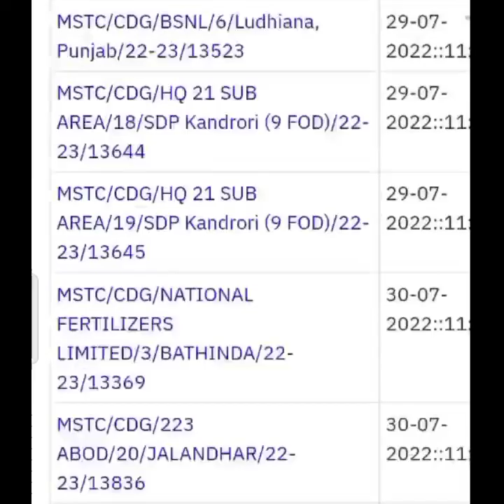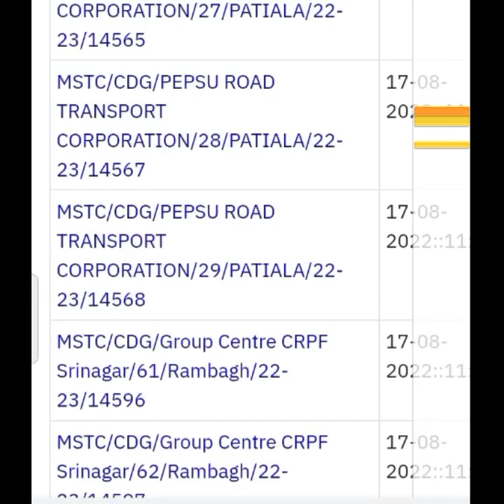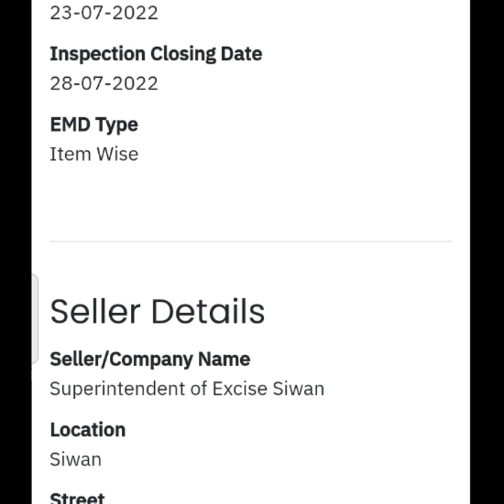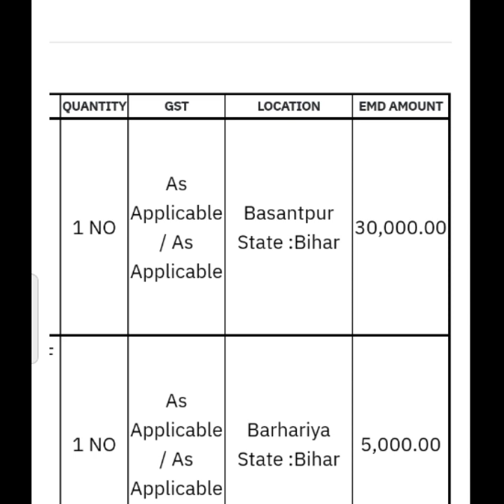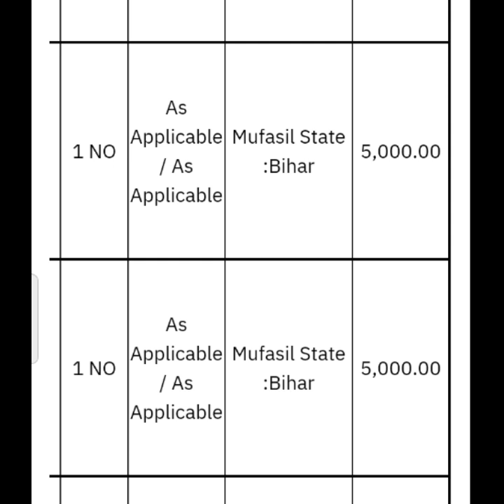जाने किसी भी जिले की बाइक कब होगी नीलामी | public e auction matc bihar | second hand bike nilami